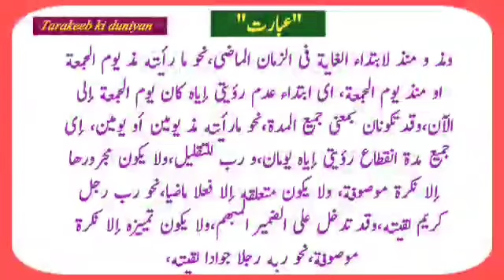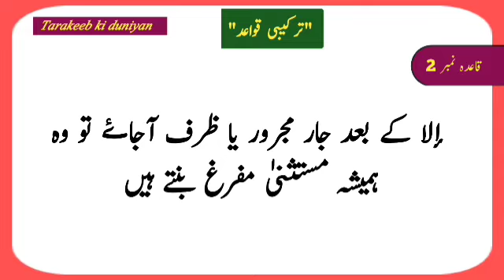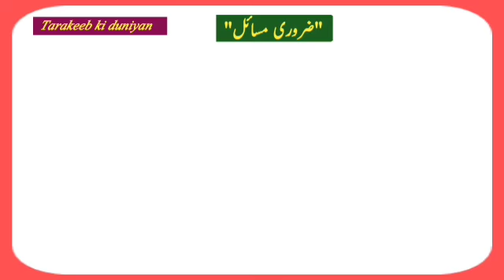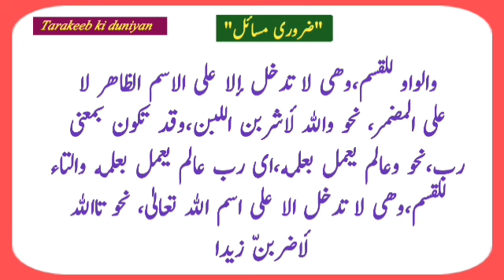Sharh Miati Aamil || lesson 15 النوع الاول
عبارت, ترکیبی قواعد, ترکیبی قواعد کا عملی استعمال, وجوہ اعراب, ترجمہ, اور ضروری مسائل